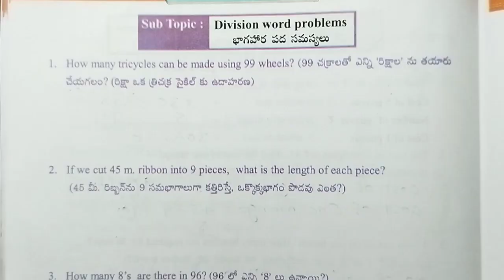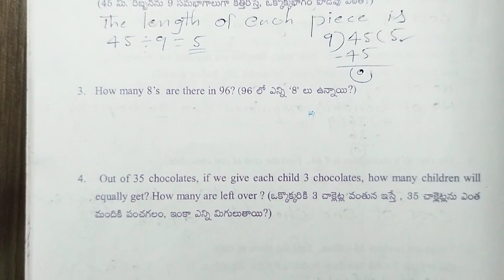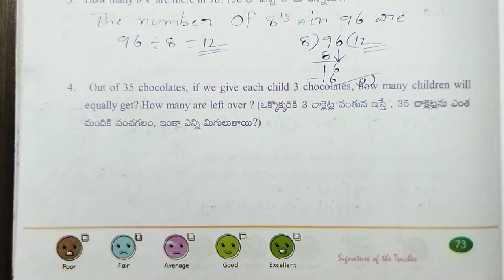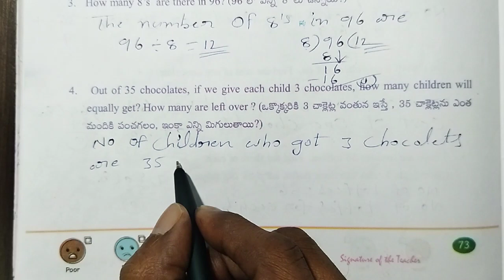AP 3rd Class maths workbook, semester - 2 (Let's Share) Worksheet - 18